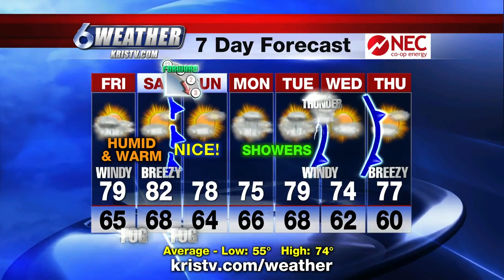Weather with Dale Nelson